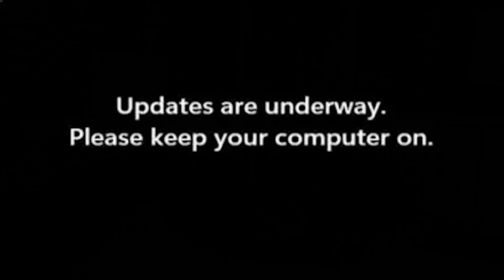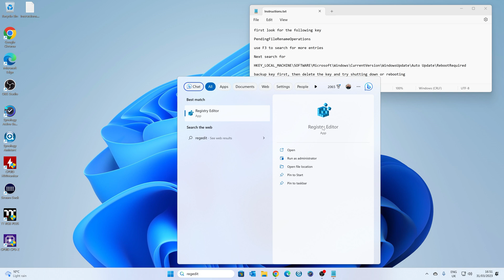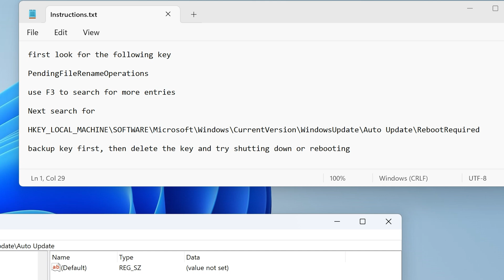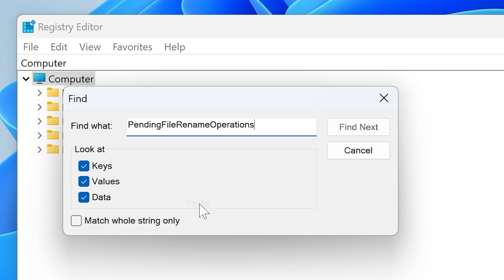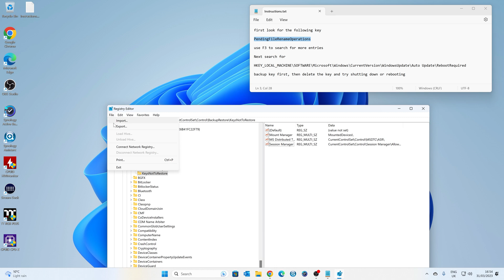How To Fix Windows Updates Are Underway PC Not Shutting Down Or Restarting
BACKUP FIRST!
then look for the following registry key or keys
PendingFileRenameOperations
use F3 to search for more entries

Next search for
HKEY_LOCAL_MACHINE\SOFTWARE\Microsoft\Windows\CurrentVersion\WindowsUpdate\Auto Update\RebootRequired
backup key first, then delete the key and try shutting down or rebooting.